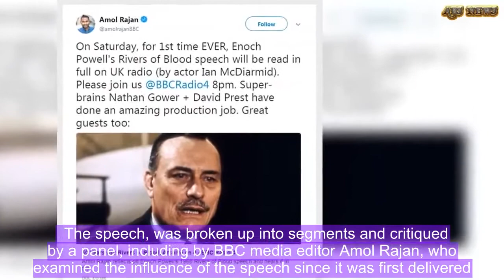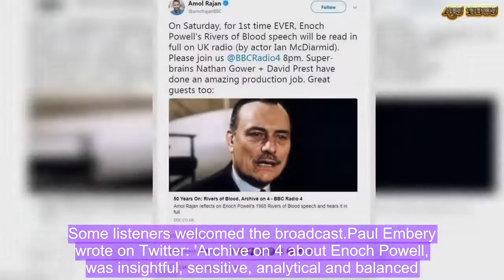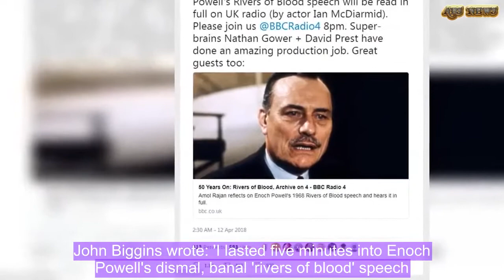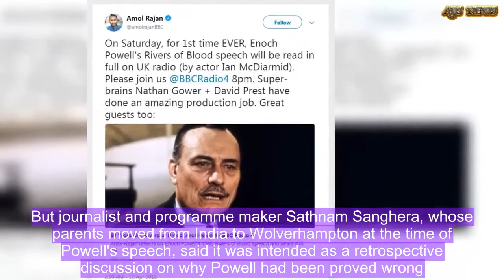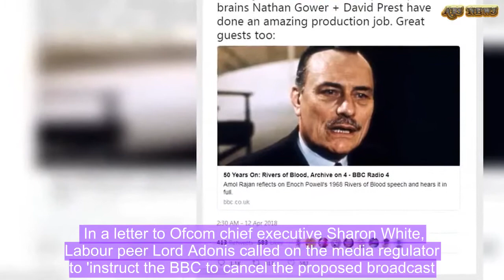Listeners react with fury as BBC airs Enoch Powell’s speech | ABS US DAILY NEWS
BBC Radio 4 listeners were split following the a 50th anniversary broadcast and analysis of Enoch Powell's controversial 'rivers of blood' speech.The anti mass immigration speech, read out in segments by actor Ian McDiarmid, was first delivered to local Conservative party members in Birmingham, ahead of a second reading of the 1968 race relations bill.  The speech, was broken up into segments and critiqued by a panel, including by BBC media editor Amol Rajan, who examined the influence of the speech since it was first delivered. Powell attacked the government's immigration policy, called for less immigration and urged those already in the UK to return to their country of origin.But listeners are split over whether the programme it was insensitive or insightful.The speech referred to a white constituent who feared 'the black man having the whip hand over the white man' and ended by ominously predicting rivers of blood.    The BBC has said the broadcast was a 'rigorous journalistic analysis of a historical political speech' and 'not an endorsement of the controversial views'.‏Some listeners welcomed the broadcast.Paul Embery wrote on Twitter: 'Archive on 4 about Enoch Powell, was insightful, sensitive, analytical and balanced.  'The idea, peddled by the usual self-appointed censors, that it would persuade hordes of Radio 4 listeners to become violent racists was always preposterous.'And @JeremyDuns wrote: 'Didn't see anything wrong with Radio 4's programme on Enoch Powell. Solid documentary, and the full speech made it clearer just how racist and wrong it was (also pompous). I'd have preferred to hear Powell than an actor.'Labour peer Lord Andrew Adonis had asked watchdog Ofcom to intervene and instruct the BBC not to broadcast the speech, which he describes as 'incendiary and racist'.    Many on social media attacked the programme as being insensitive and untimely.John Biggins wrote: 'I lasted five minutes into Enoch Powell's dismal, banal 'rivers of blood' speech ... before turning it off. Why would anyone want to listen to that drivel let alone analyse it on radio?'Another said: 'I tuned in with an open mind but I am appalled already.'Phoebe Rose wrote: 'I cannot believe Enoch Powell's speech is being air on BBC radio.'    The speech divided a nation and defined Powell's political legacy, serving as inspiration for right wing political movements such as the BNP, EDL and Britain First.But journalist and programme maker Sathnam Sanghera, whose parents moved from India to Wolverhampton at the time of Powell's speech, said it was intended as a retrospective discussion on why Powell had been proved wrong. In a letter to Ofcom chief executive Sharon White, Labour peer Lord Adonis called on the media regulator to 'instruct the BBC to cancel the proposed broadcast.He wrote: 'It seems extraordinary that one should have to make the argument in today's Britain that Powell's speech is an incitement to racial hatre